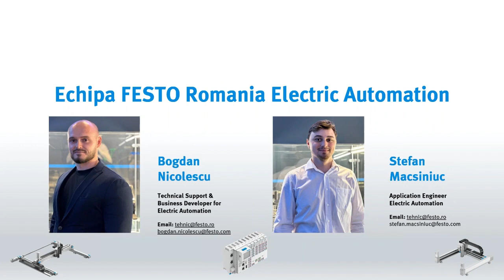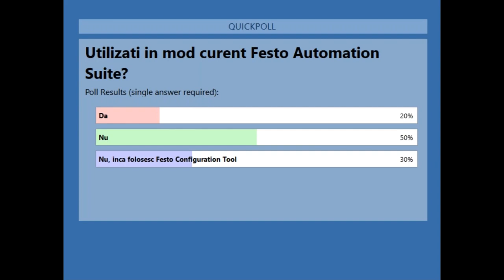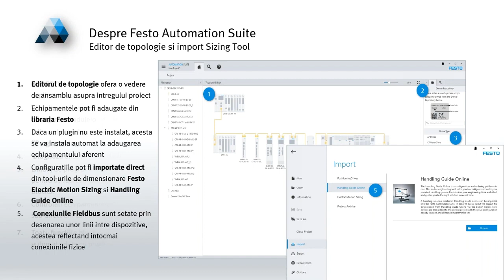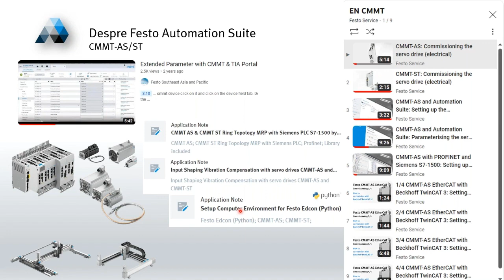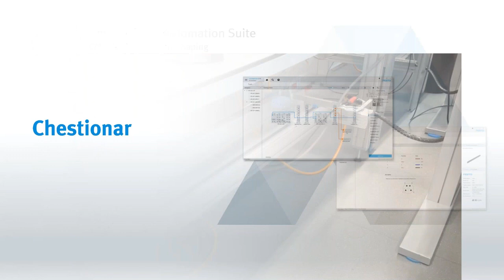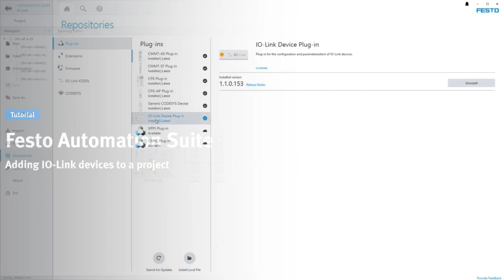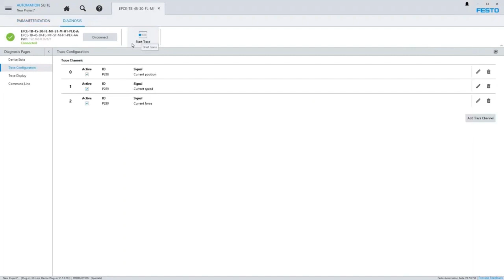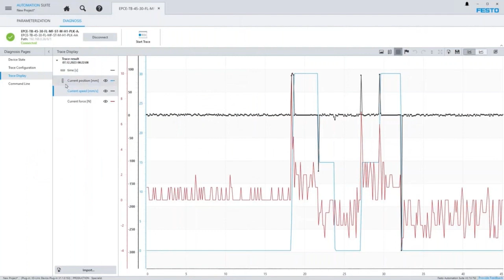Festo Automation Suite + IO Link® tool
Punerea în funcțiune a pachetului dvs. de acționare, de la partea mecanică până la sistemul de control, devine o joacă, dacă utilizați Festo Automation Suite.
Acest software vă asigură că aveți întotdeauna la îndemâna toate informațiile și instrumentele în aceeași sesiune - într-un singur program. Interfața cu utilizatorul are mereu același aspect - indiferent dacă solicitați date de diagnoză pentru o insulă de ventile sau creați parametri pentru un controller de motor.